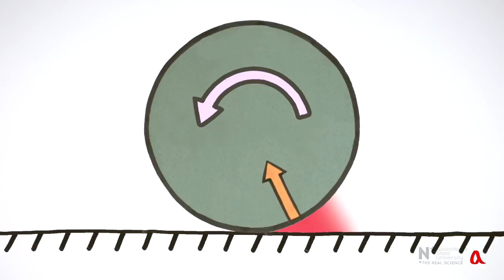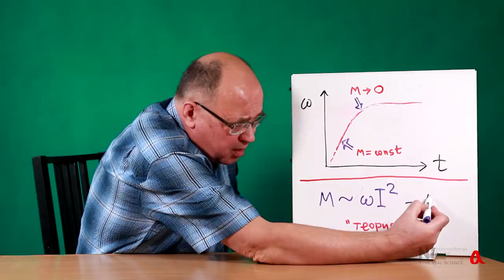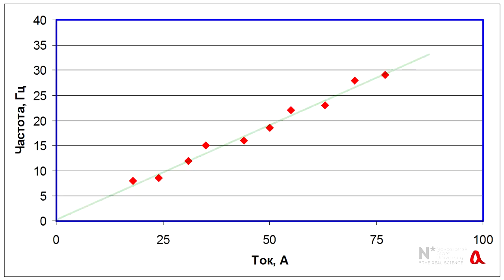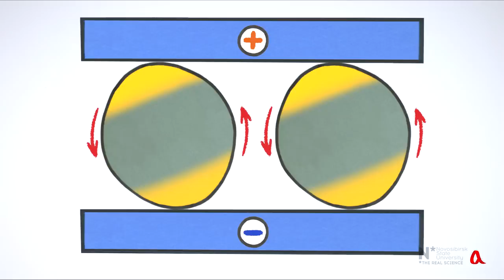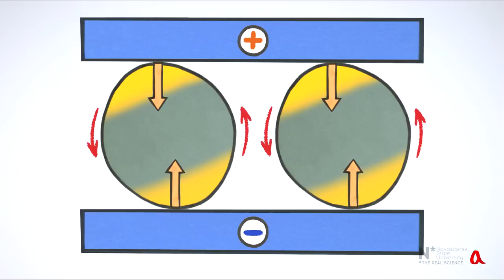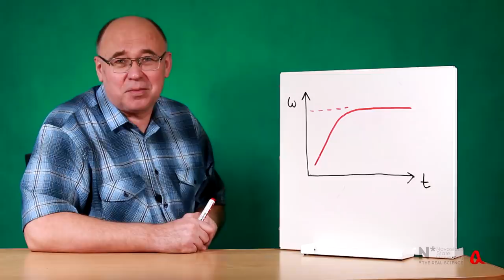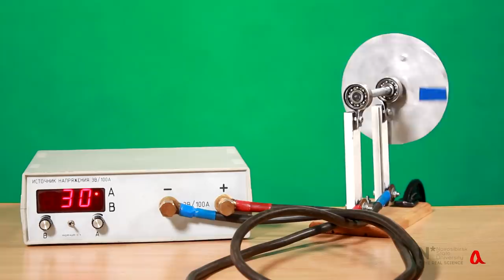Электродвигатель на подшипниках ● 1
Пропустим большой ток через два шарикоподшипника, надетых на общую металлическую ось. Если слегка подтолкнуть такой мотор, то он начнёт вращаться. В фильме обсуждаются различные гипотезы, объясняющие принцип действия этого мотора.

Ключевые понятия: подшипниковый двигатель, двигатель на подшипниках, мотор на подшипниках, ball bearing motor, электрический ток, магнитное поле, сила Ампера, плазменный разряд, тепловое расширение, эффект Губера, Huber effect